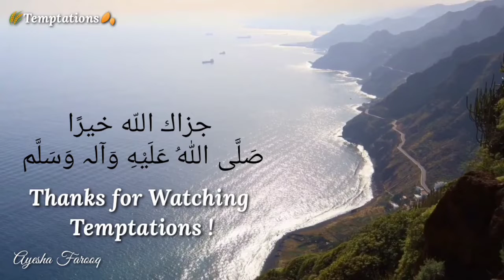Boneless Mutton Handi|Mutton Handi Recipe|Bakra Eid Special|Temptations